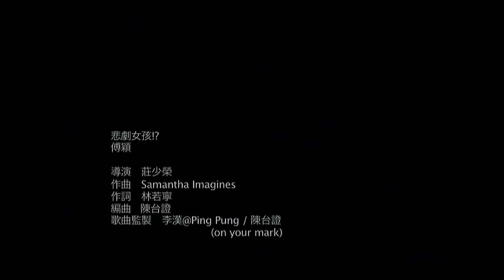傅穎 Theresa Fu - 悲劇女孩!? [Offcial HD Music Video]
Copyright by Gold Typhoon Hong Kong, a Warner Music Group Company.

《悲劇女孩!? 》
作詞：林若寧
作曲：Samantha Imagines
編曲：陳台證
監製：李漢@Ping Pung (On Your Mark) / 陳台證
收錄自 2008 年「Smiling」專輯

SARA　連上天都要捨棄她
冰冷的家　曾在七歲母親改嫁
尋找愛　立志盡快找位對象盡快搬走
不過SARA　愛到手腕也都給刮花　得到溫暖嗎

SARA　流浪的心種出野花
心淡的她　談及初吻十分可怕
談戀愛　伴侶令到她只信任愉快很短
恐怕SARA　附上她的愛視作玩耍

曾遇上負心人　遇上不幸
聽到戀愛動魄驚心
被愛者　也殘留烙印
怎樣虔誠地去抱緊
甚麼人　遇上不幸
都只不過十秒抖震
做祭品　鍛練勇敢
誰亦有過痛愛只需要忍忍

SARA　其實身邊有位愛她
不過SARA　平伏不了那些牽掛
誰可以　用愛令到她相信做白雪公主
擁抱鮮花　上演這一套絕世動畫

懷內抱著好人　亦算僥倖
好好親吻別要擔心
被愛者　要虔誠被吻
喜劇源來自挫折感
幸福人　抹走不幸
當初戀愛若有激憤
別要緊　快樂要緊
懷內最愛愛侶儘管去找緊

青春流逝了　你只可以眼淚種花
悲劇故事太多要同情嗎
畢竟只不過短短風吹雨打
YA...YA...YA...YA...

抱著好人　亦算僥倖
幸福人　抹走不幸
別要緊　快樂要緊
懷內最愛愛侶只需要找緊